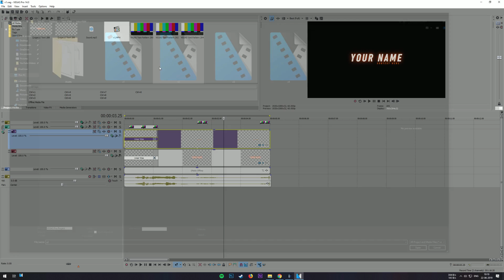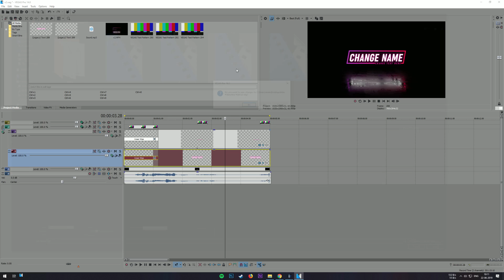Free Neon Glitch Intro Template #364 Sony Vegas Pro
🔥🔥 Here's a simple Neon Glitch Title Animation Template for Sony Vegas Pro.